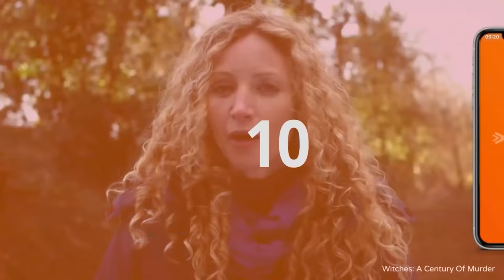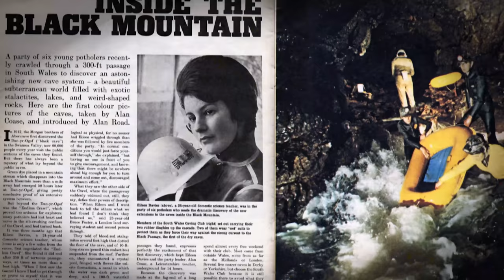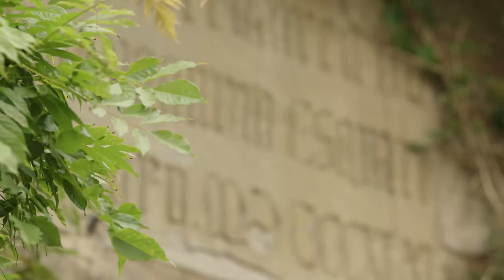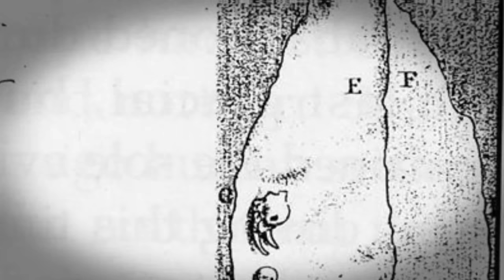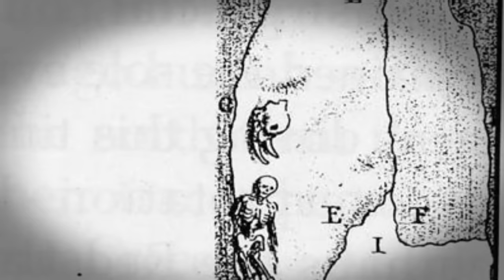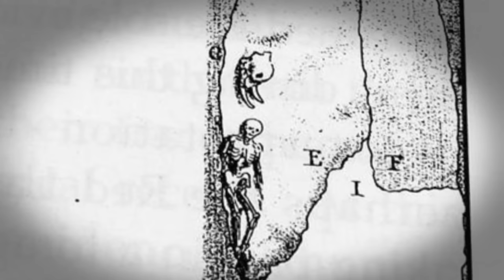The Medieval Dungeon Hidden Under A Castle Built Over 700 Years Ago | Underground Britain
This time, Rob Bell travels to Wales to discover the secrets beneath the surface. Discovering the secret hidden underneath a castle, a sea cave that held the first funeral in Britain, and the terrible beauty in Snowdonia's slate mines.
This series follows Rob Bell as he travels across Britain to discover the most fascinating secrets that are hidden beneath the surface.